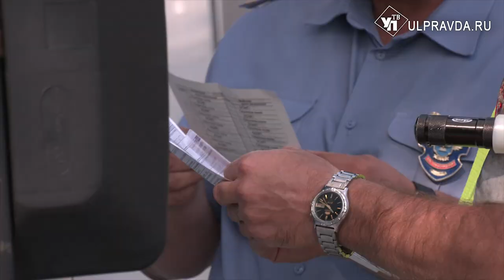И спереди, и сзади. В Ульяновске проверяют маршрутки и ловят зайцев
Список правил перевозки пассажиров в общественном транспорте довольно длинный. Важно многое: от наличия путевого листа у водителя до внешнего вида маршрутки или автобуса. Соблюдение каждого из этих пунктов в Ульяновске контролируют путем рейдов. Их проводят коллективно – сотрудники госавтоинспекции, представители профильного министерства, горадминистрации и наша съемочная группа.